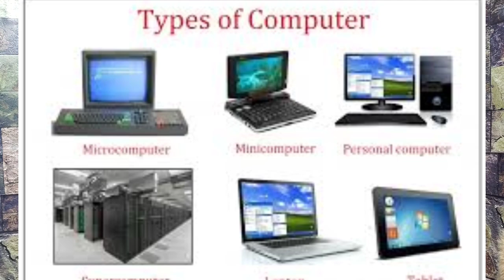Categories of Computers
The computer age has brought about many advances in technology, including the increasing miniaturization of computers and components. However, the earliest computers were large machines, taking up lots of floor space and consuming large amounts of electricity. As computer technology has advanced there are more categories of computers, each with specific qualities and purposes. What once required a large room now fits in your hand and connects to other computers around the world.

Supercomputers

Super computers are large computing machines that have enormous computing power, with many processors and large amounts of memory. These machines are typically used for scientific purposes, as they are great number crunchers. Their strength is in their speed, achieving exponential numbers of floating point operations per second, a typical computing measurement scale. Titan, one of the world’s fastest supercomputers, has performed at 17.59 quadrillion calculations per second.

Mainframes

At a slightly lower level than the supercomputer is the mainframe. Mainframes, contrary to much popular thought, are not dead, but are thriving in American businesses. Large insurance and financial firms rely on these large computers to process the massive volumes of transactions in each business day. Mainframes were the computer of choice in the 1960s and 1970s. Mainframes are distinguished by their speed and use of complex, powerful operating systems, easily serving thousands of users simultaneously.

Servers

The 1980s saw the advent and growth of smaller computers, often called microcomputers. As networks began to grow in companies, technology workers realized the need for centralizing data storage, email and print services, giving rise to the departmental server. Servers are much smaller than mainframes and more powerful than desktop workstations. They can serve hundreds of users at the same time and typically provide services to websites and company departments.

Personal Computers

Another development of the microcomputer wave of computing was the personal computer. Workstations provide individuals with computing power at the desk, using applications such as spreadsheets, word processors and presentation software. Laptops are essentially portable personal computers that have batteries for power and a screen that folds down into a compact book-like form. Workstations have become more powerful with advances in processor technology to the point that most desktop computing power is vastly underutilized.

Hand-held Computing Devices

Smartphones are forms of hand-held computing devices. Most computers in this category can easily slip into a pocket or purse, while another form, tablets, are more like small notebooks that use touchscreen technology for input, as do smartphones. Smartphones are multi-purpose devices providing phone service and Internet connectivity over wireless channels, bringing connectivity to an entirely new level.